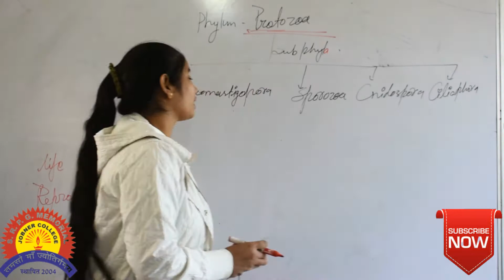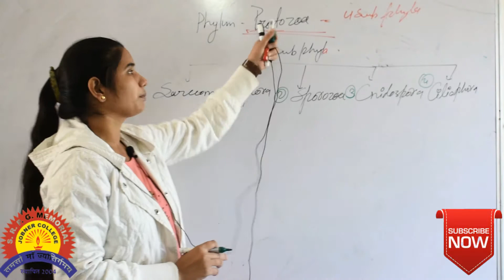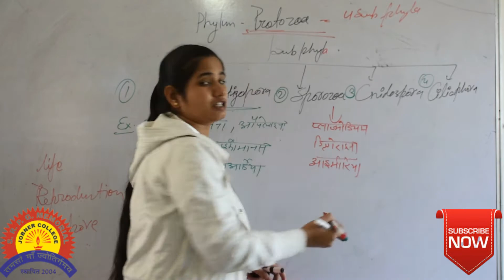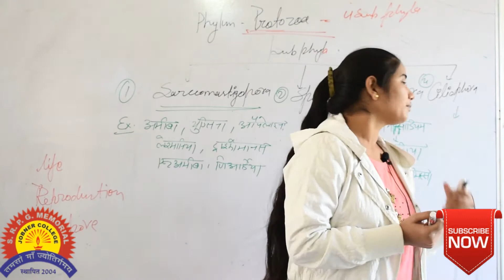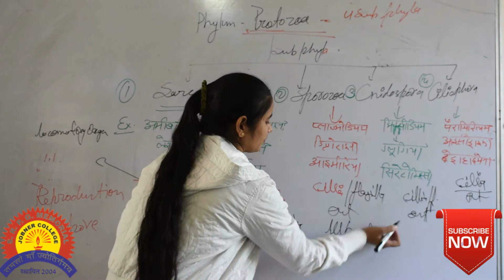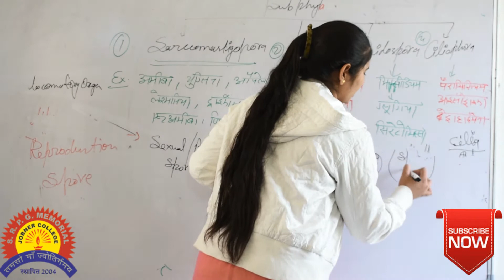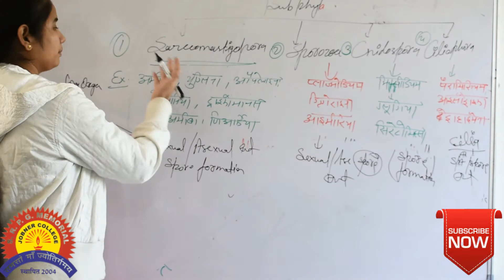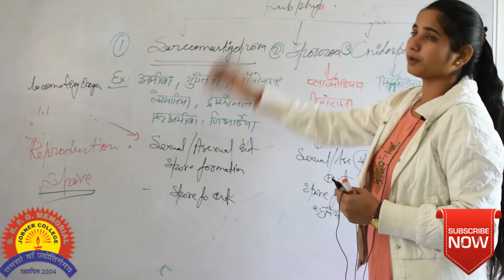प्रोटोजोआ वर्गीकरण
Protozoa